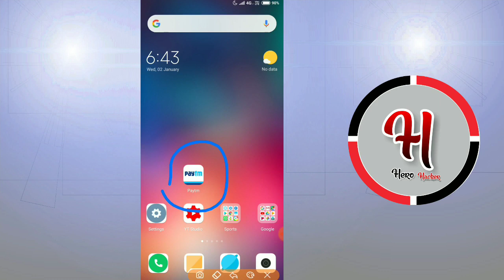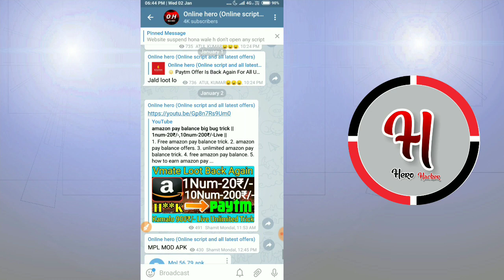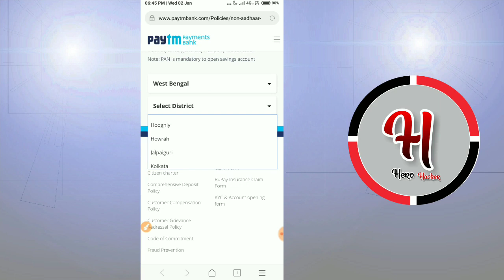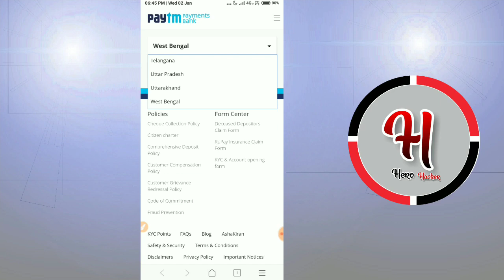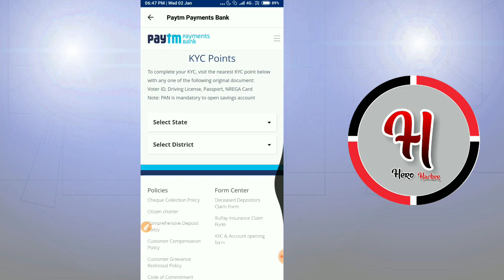Live Paytm KYC Mini KYC Saving Account Opening Tricks New Year Update By Technicalhero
Comments 🔔

Technical Hero🔥
Technical Hero🔥
Technical Hero🔥